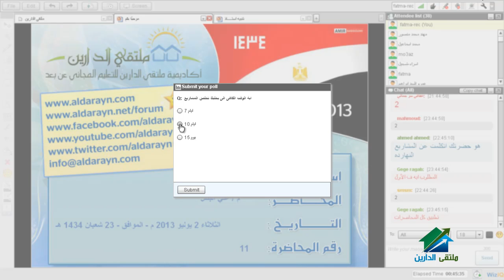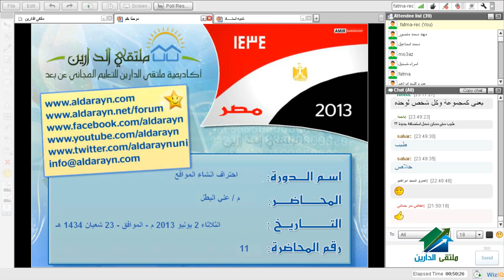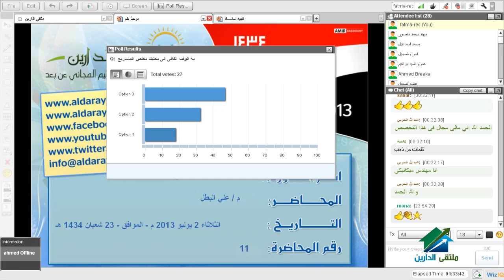احتراف إنشاء المواقع | أكاديمية الدارين | محاضرة 10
☆.•**••(¯•.☆للتطوع معنا فى فريق العمل.•**••(¯•.
☆.•**••(¯•.للتطوع للتدريس☆.•**••(¯•.